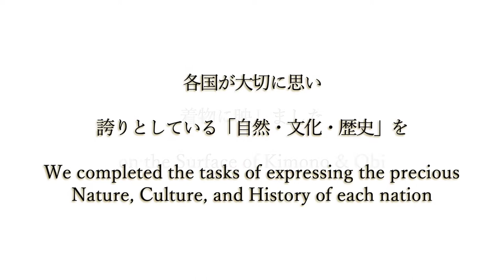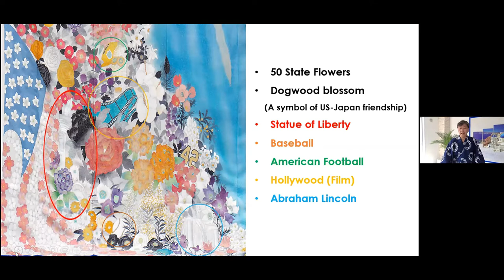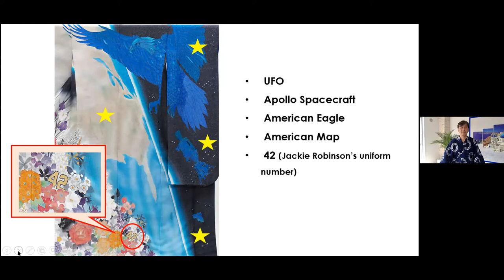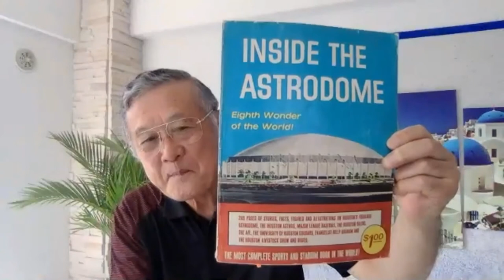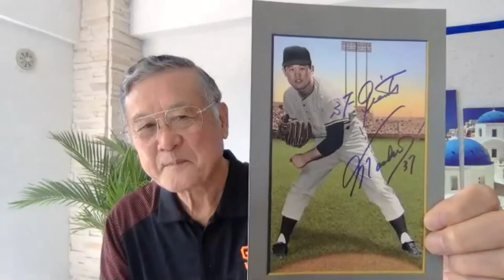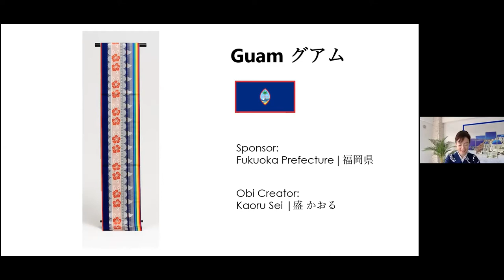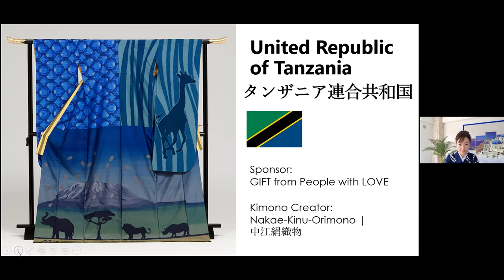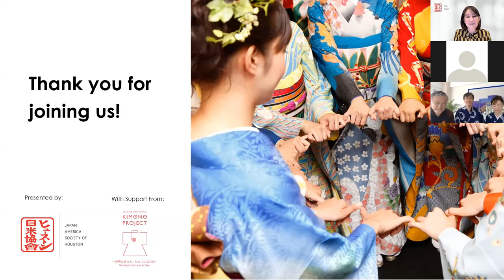Imagining One World Through Kimono: A Convergence of Art, Sport and Hope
Started in 2014, the Imagine One World KIMONO PROJECT has aimed to create 207 unique kimono to represent every nation expected to take part in the 2020 Tokyo Olympic and Paralympic Games. This project has provided a one-of-a-kind opportunity to spread the beauty and mastery of Japanese craftsmanship across the country and around the globe.

On July 28, 2021, JASH and Imagine One World recognized the Tokyo Olympics with in inside tour of the remarkable and breath-taking KIMONO PROJECT. Included was an inside look at the kimono designed for the USA, Mexico, Greece, the IOC Refuge Olympic Team, and more.

This program is in both English and Japanese with translation.

29:44, the year was misinterpreted. Murakami-san purchased the book 56 years ago, not 65.